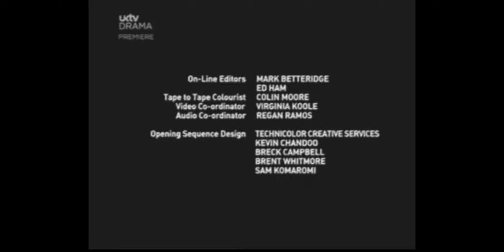Murdoch Mysterious Ending (2008)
This show is on UK TV Drama show.

©️ Shaftesbury

Released on 20th January 2008